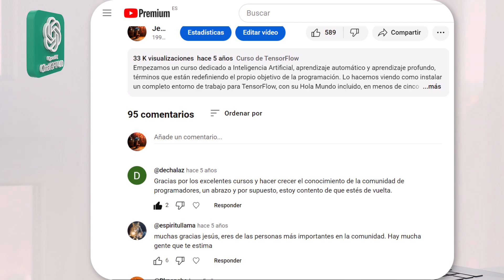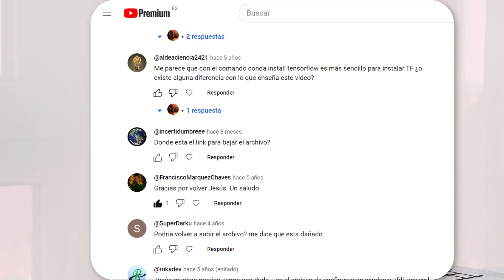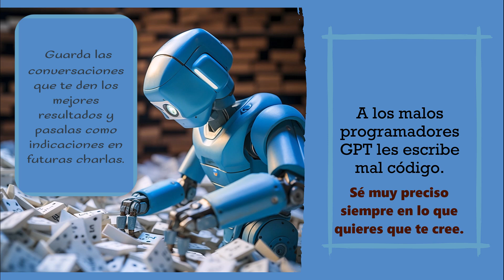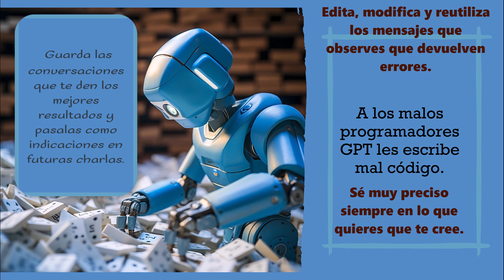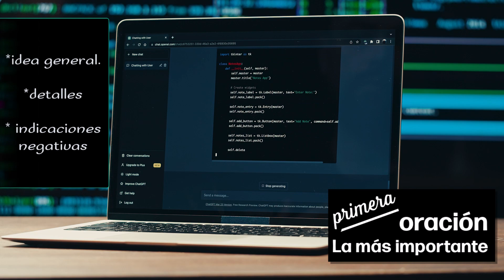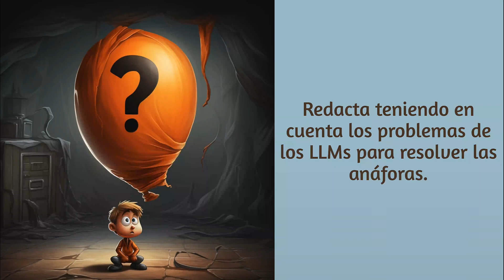Lo que he aprendido en un año usando GPT.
Hace un año que se publicó la primera versión de ChatGPT y de su API. En este tiempo los temas relacionados con la Inteligencia Artificial han dado lugar a una gran cantidad de ruido y desinformación muy lejos de los contenidos técnicos y de desarrollo propios de este canal, pero ni todo ese ruido ha podido ocultar que estamos ante uno de los cambios tecnológicos más trascendentales llamado a definir en gran medida el S. XXI. Pasado este tiempo resumo a partir de mis casos de uso los pros y contras de esta tecnología y como sacarle el mayor rendimiento en el día a día.